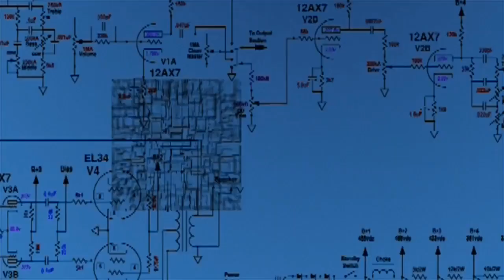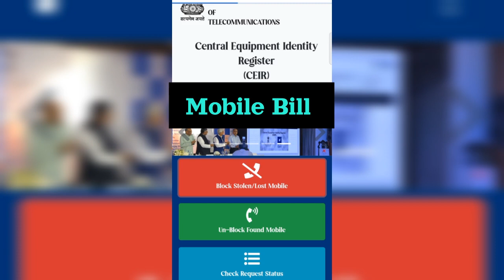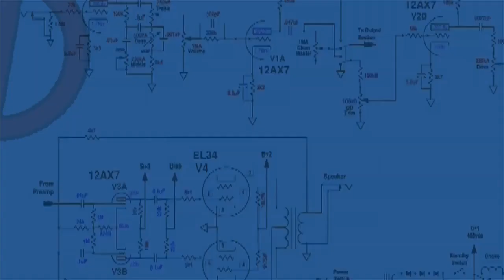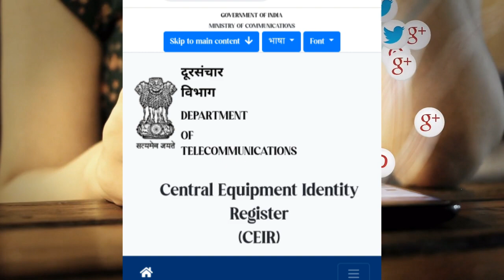Now Block Your Lost or Stolen phone Through Gov Website CEIR । How CEIR Website is Working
Now Block Your Lost or Stolen phone 🤳 Through Gov Website CEIR । How CEIR Website is Working in India 🇮🇳

About CEIR Portal :-
CEIR acts as a central system for all network Operators to share black listed mobile devices so that devices blacklisted in one network will not work on other networks even if the Subscriber Identity Module (SIM) card in the device is changed.